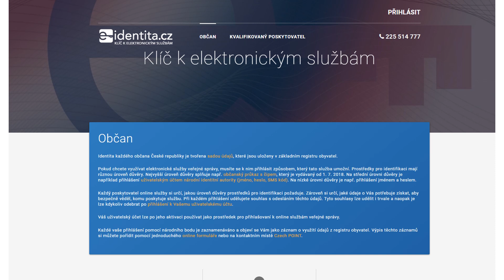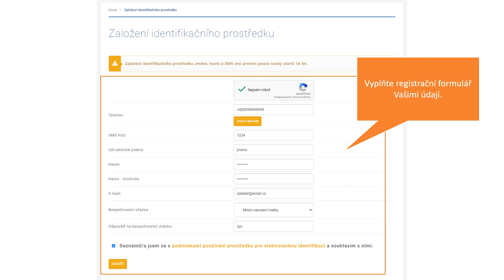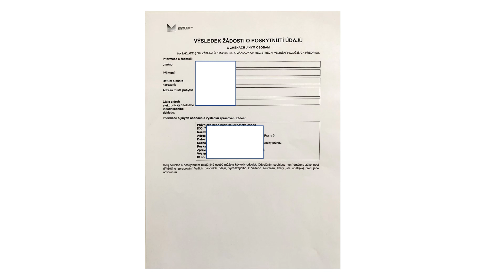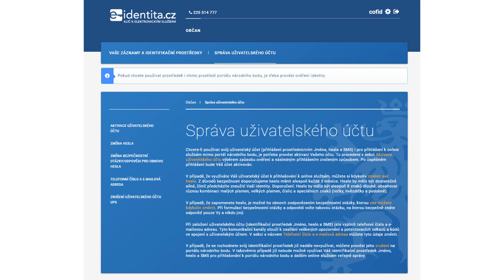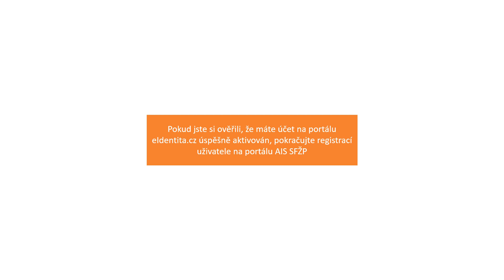Jak založit a aktivovat identitu občana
Návod na zřízení a aktivaci elektronické identifikace na portále identitaobcana.cz, která slouží k bezpečnému ověření vaší totožnosti a je prvním krokem k podání žádosti o dotaci z programu Nová zelená úsporám a dalších dotačních programů administrovaných Státním fondem životního prostředí ČR.